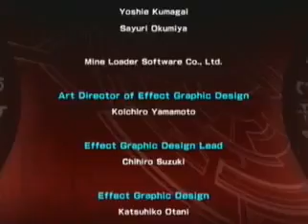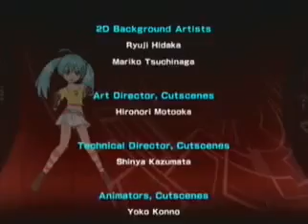Let's Play Bakugan Battle Brawlers part 71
hope you enjoyed this Lets play the next part im just gonna talk a bit to just pass the time.

This game is rated E for everyone. No violence in this LP (except for the games so called fantasy violence). So far this is an interesting and a FUN game. may be .

well i don't know how hyper i am but i know for a fact that i still had alot of Mountain Dew left. anyway still fighting marduck.

alright so me (Hyper Intech) Vs Marduck in i think the darkus no wait its the haos stage. (forgot the vid already and my HANDS ARE SHAKING!